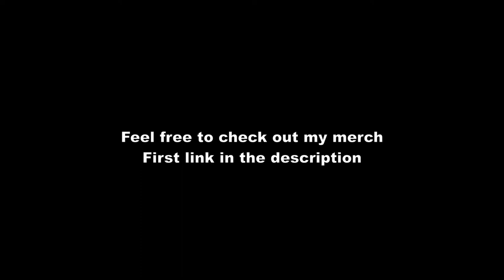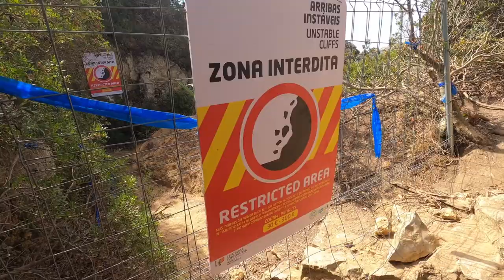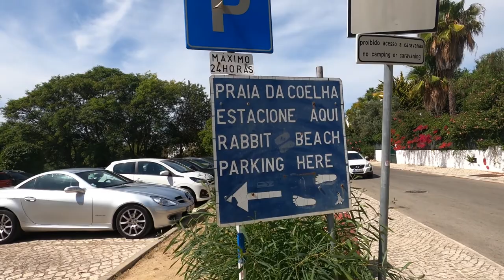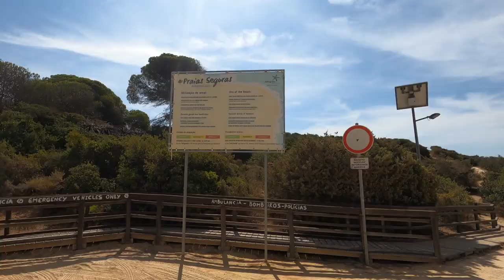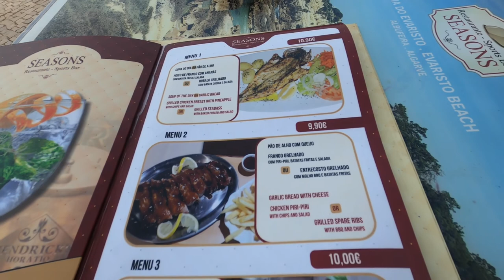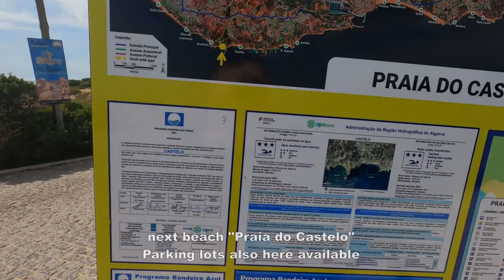🇵🇹Algarve Vlog #13 | A day in the Algarve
Showing you a day in the Algarve in this video.

Timestamp:
00:05 - Apartment
01:27 - Albufeira Marina
04:56 - Praia da Baleeira
05:55 - Entrance "Praia do Ninho de Andorinha"
08:37 - Praia da Coelha
17:05 - Lunch at "Seasons Restaurante - Sports Bar"
20:03 - Praia do Castelo